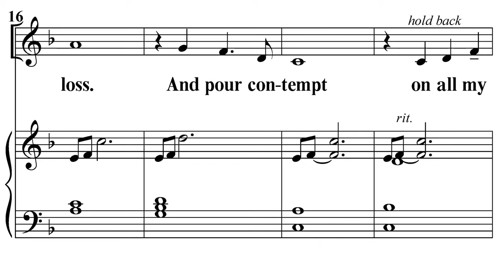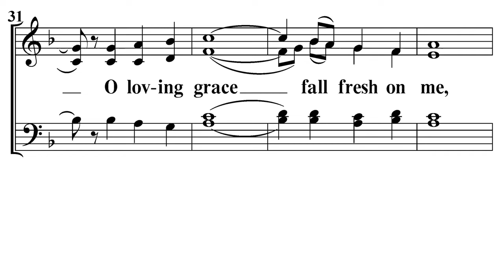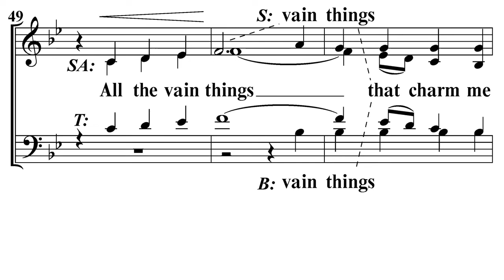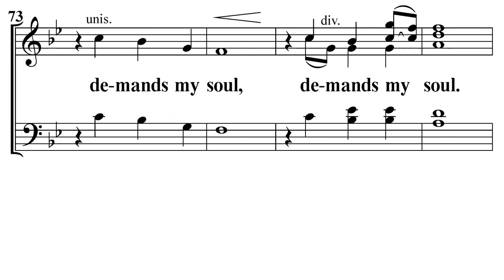The Wondrous Cross ARR POQUETTE CP with Audio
Check out this wonderful and lush arrangement by Lee Poquette entitled "The Wondrous Cross."